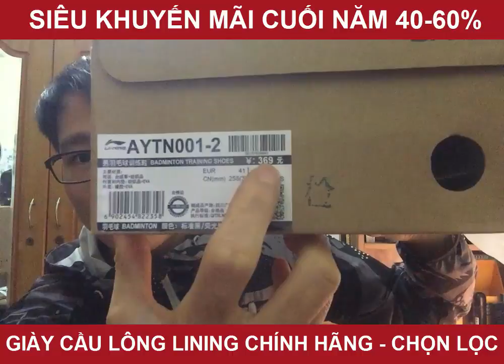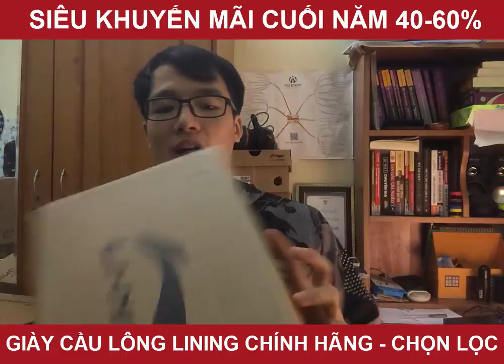Khuyến mãi 40%-60% giày cầu lông Lining chính hãng | Cơ hội cuối cùng trong năm 2019